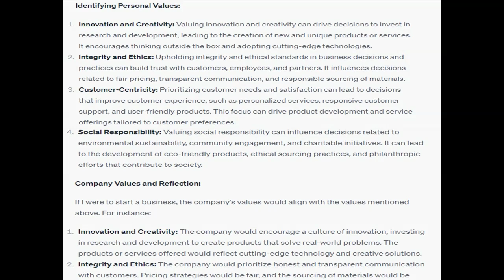Identify three to five values most important to you and explain how these values have influenced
Identify three to five values most important to you and explain how these values have influenced vital decisions you have made.    If you plan on starting your own business or already have, what will be/are the company's values? How will/are the company's values reflective of your own?  If you were to model your values on an existing organization(s), which organizations would you reference and why?  Please be specific in your explanation, elaborating on how these values will be/are reflected in your business' products/services, decisions, and practices. attachments.zip